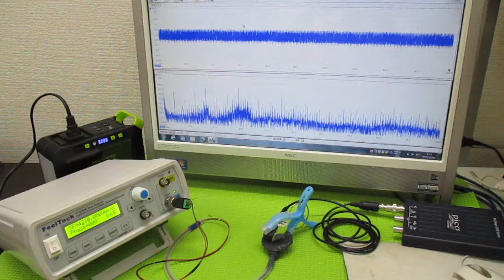オリジナル超音波実験（メガヘルツの超音波発振制御プローブ） ultrasonic-labo